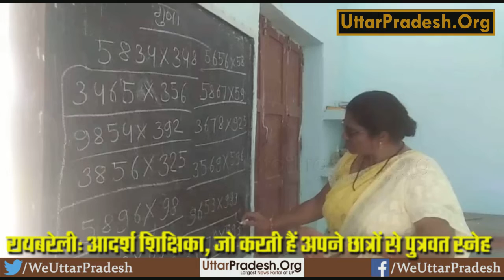Raebareli- आदर्श शिक्षिका, जो करती हैं अपने छात्रों से पुत्रवत स्नेह